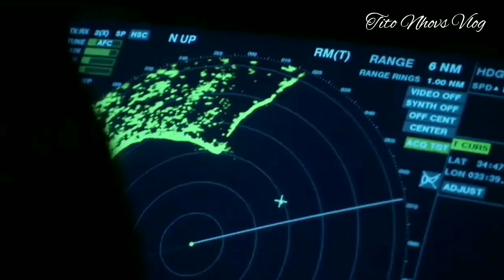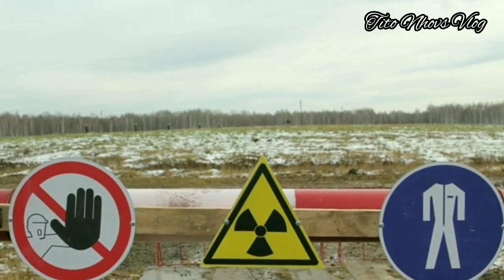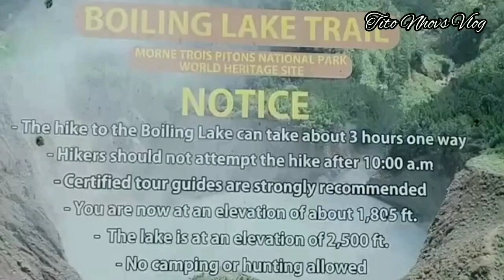MISTERYOSONG LAWA SA BOONG MUNDO@Tito Nhovs Vlog